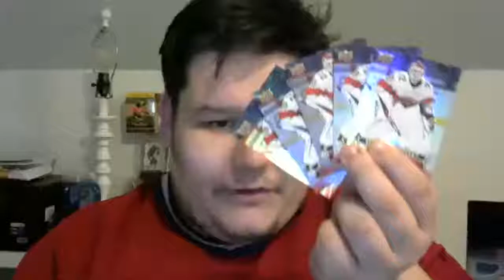Canadiens lose 3-2 in overtime to the Red Wings | Habs 2021-22 Season | Episode 16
The Montreal Canadiens played at Little Caesars Arena against the Detroit Red Wings tonight and would end up losing 3-2 in overtime. In the 1st period the lone goal would be scored by Ryan Poehling off a turnover. In the 2nd period after Jake Allen was hurt at the end of the 1st period, Samuel Montembeault would go into the net and allow goals from Dylan Larkin and Pius Suter for a 2-1 Red Wings lead. However in the 3rd period barely 3 minutes in Chris Wideman would grab his 2nd as a Canadien for the 2-2 tie before Dylan Larkin would score his 2nd of the game in overtime to win the game for the Wings. With this loss the Canadiens are now 4-10-2 with 10 points in the Eastern Conference.

Harry Rice
Kahnawake, QC
J0L 1B0